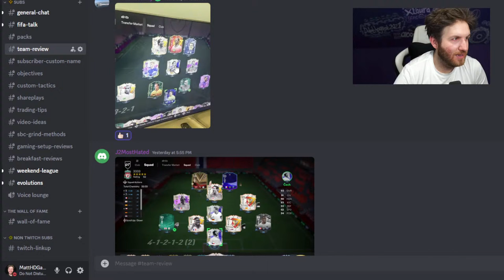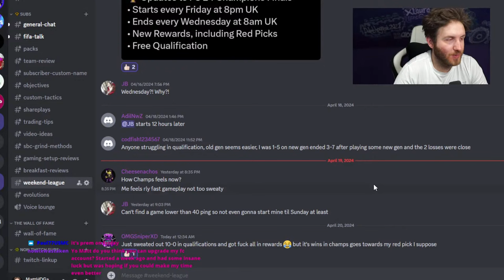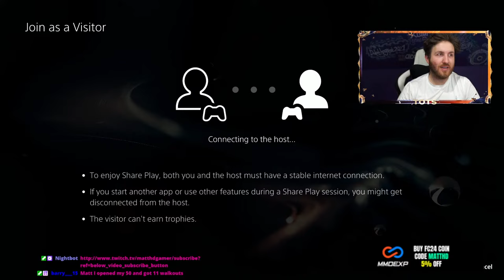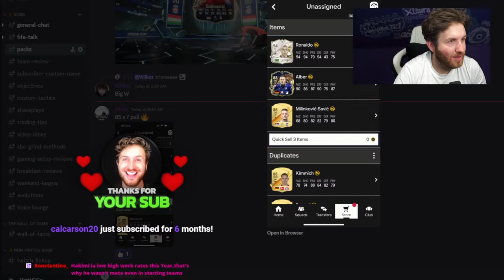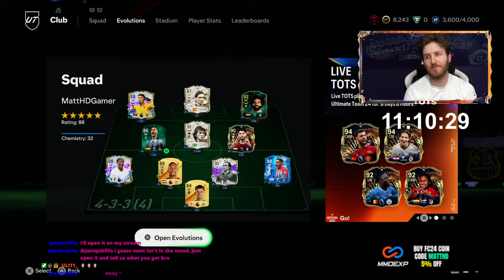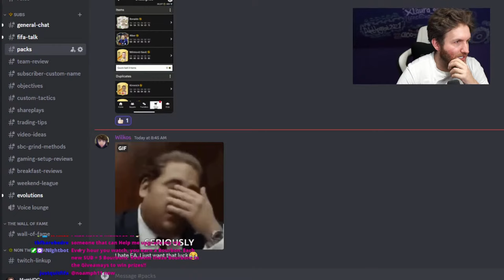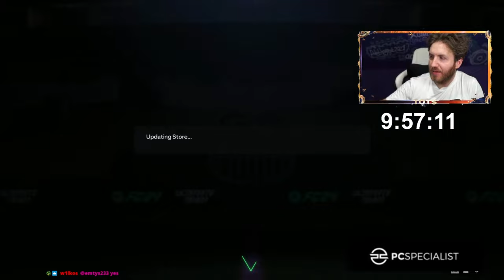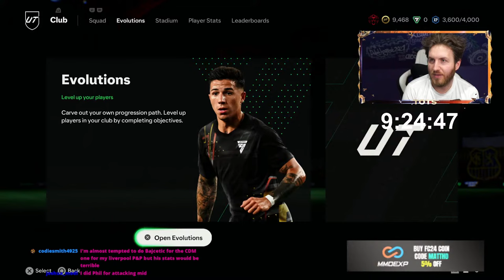UNLIMITED TOTS LIVE PACKS ✅ TOTS LIVE PLAYER PICKS ✅ 24 HOUR TOTS RTG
NEW TOTS LIVE waiting room  in EA FC 24 Ultimate Team!

PSN - MattHDGamer92 for shareplays